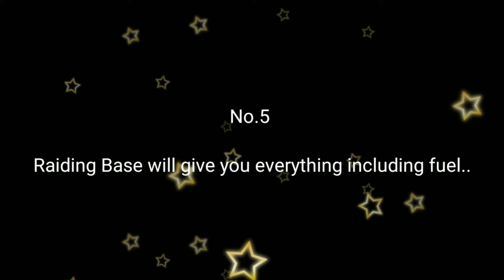Six Ways to Get Fuel | Last Island of Survival Unknown 15 Days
In Todays video i have shown how to get fuel in last island of survival .The fuel is the most important part of this game.Without Fuel there wont be any furnace. without furnace no iron sulphur and steel .also no gunpowder.no c4 charges .no hand granade etc. so without fuel there wont be any game in last island of survival.

So here in video i have shown 5 ways to get them .including the best solution to get quickly.

and the sixth way is to use oil refiner machine in last island of survival unknown 15 days.
scrape the red barrel inside it, you will get fuel already and  orange barrels. use oil refiner to make inferior fuel using orange barrels.

before joining you can check other videos on channel.

last island of survival how to play with friends,
last island of survival how to raid,
last island of survival hack ios,
last island of survival hack android,
last island of survival how to turn on voice chat,